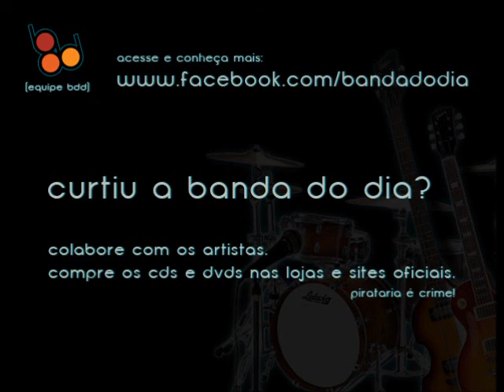Club des Belugas - Dat Thang [BandaDoDia]